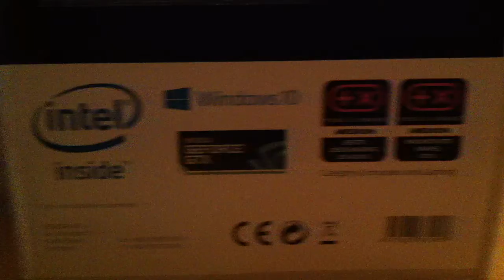новый комп для игры WARFACE и обработки фото и видео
новый комп MEDION с видео картой GTX 970, 4 Gb DDR5